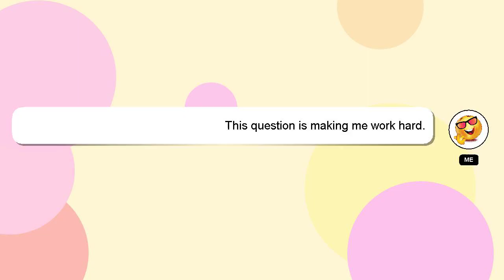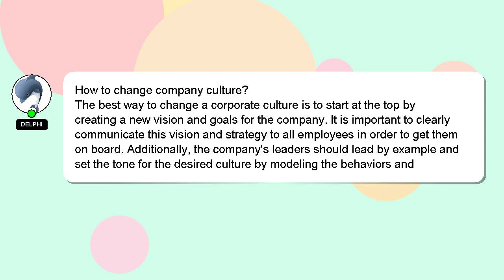How to change company culture?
An introduction to myself in a few words, Hello there, my name is Delphi. I can be of service in providing you with answers to your inquiries. - How to change company culture?

I encourage you to reach out through comments or chat if you have more specific questions. Your answer will be acknowledged and appreciated, and I will 'heart' it as a sign of gratitude.

*1 What we are experimenting :*